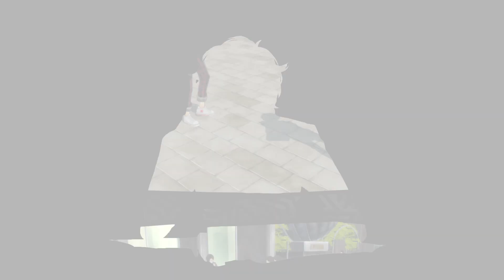Persona 5 Royal Max Confidants: 5/14 to 5/16 - "Are they on the road to glory?"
The story of the Phantom Thieves' next target begins...